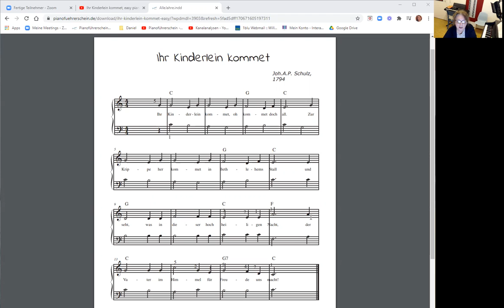☆ | Ihr Kinderlein kommet - Tutorial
♫  | Happy Playing  | ♫